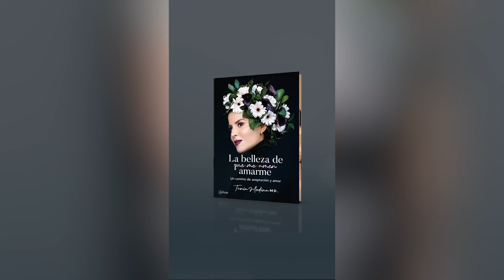5 herramientas para incentivar el amor propio (Entrevista con la Dra. Tania Medina)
La Dra Tania Medina comparte con nosotros las 5 herramientas para incentivar el amor propio en 2023.